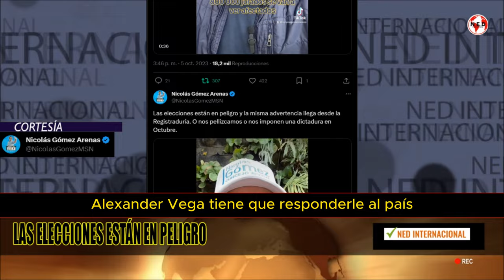ALERTA ⚠️ ELECCIONES EN PELIGRO Y ADVERTENCIA VIENE DE LA MISMA REGISTRADURÍA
Las elecciones están en peligro y la misma advertencia llega desde la Registraduría. O nos pellizcamos o nos imponen una dictadura en Octubre